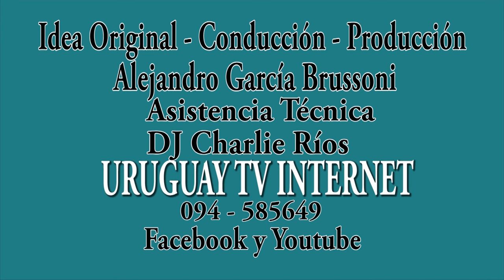TEATRO SOLIS Visitas Guiadas Turismo Cultural Uruguay 2017.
Imágenes y entrevistas a los Turistas que visitan el Teatro Solís de Montevideo - Uruguay 2017.